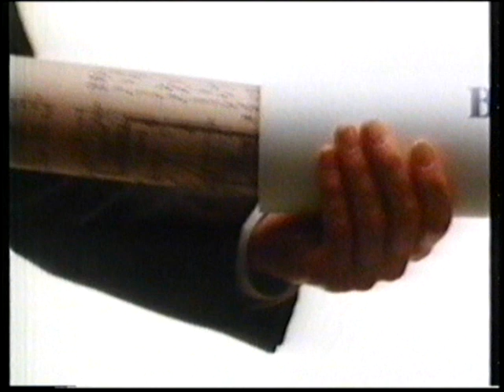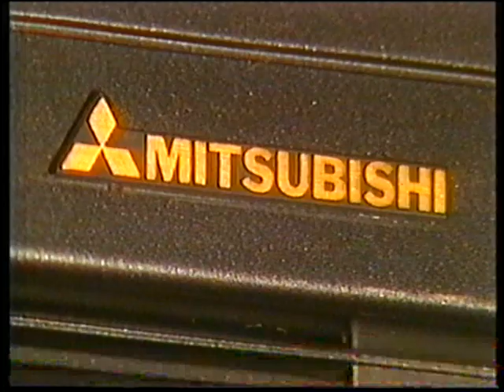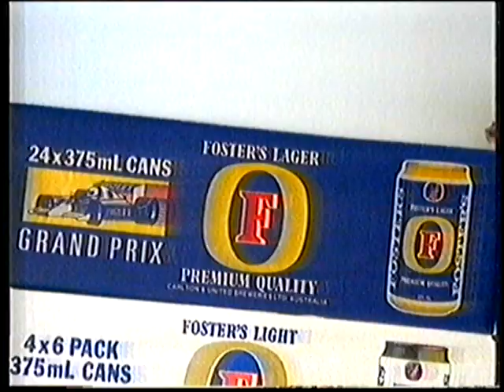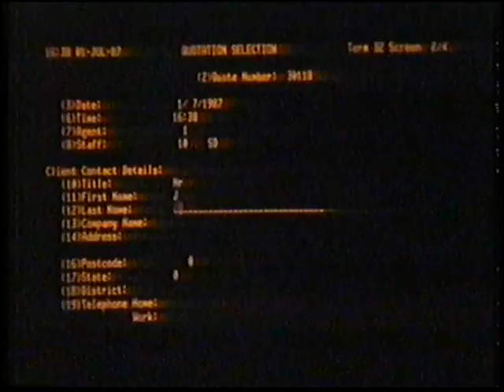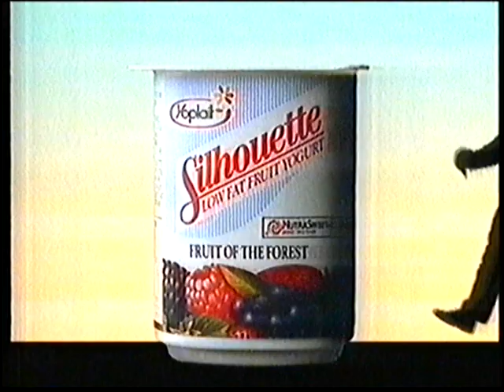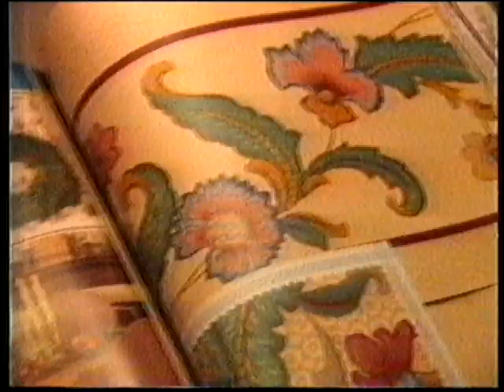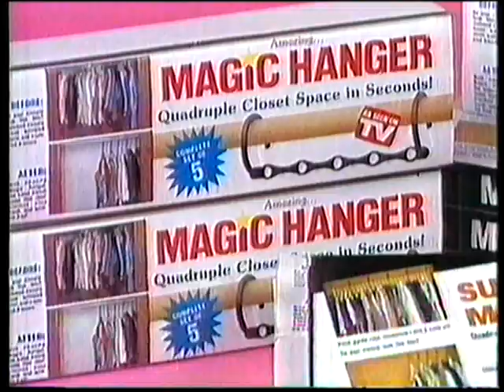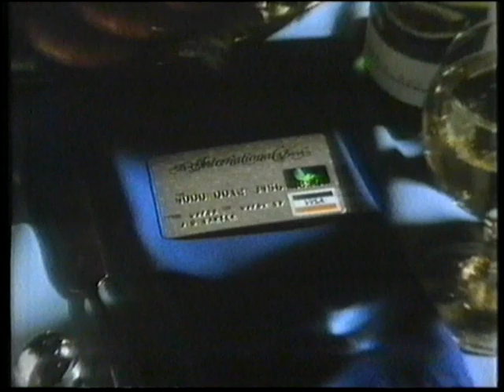Channel 10 Adelaide Commercials 1990 Part 3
Here are some commercials from Channel 10 Adelaide in South Australia from 21 October 1990 during the film "Robocop".

In know that the quality is not them best, but it is the best I can do with what I have.